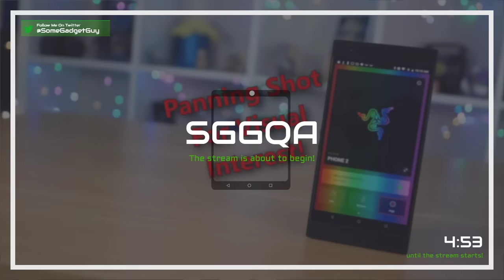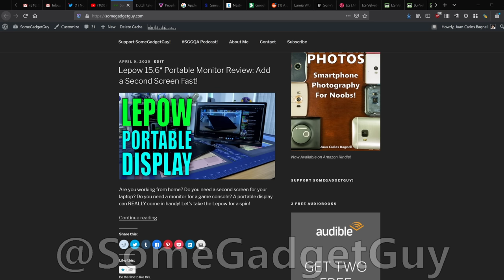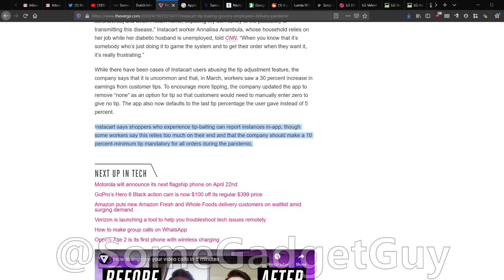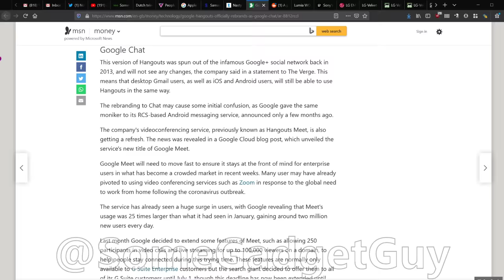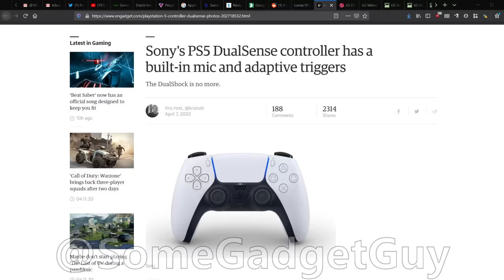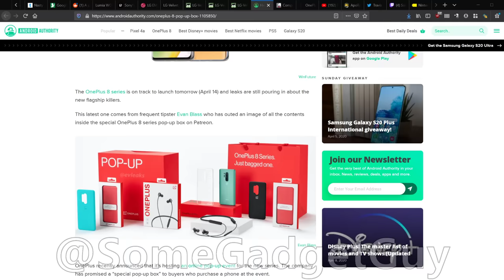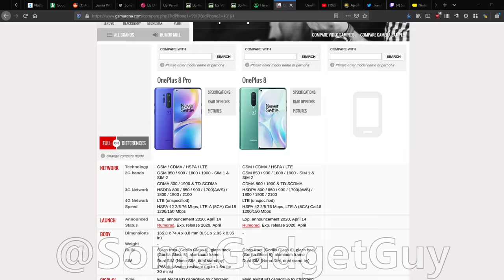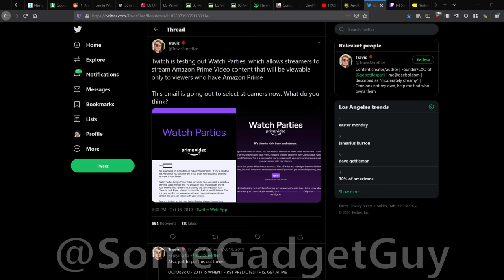SGGQA 141: LG Velvet Rumors, OnePlus 8 Leaks, and Sony's BEAUTIFUL new Controller!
MORE 5G towers are burning thanks to conspiracy theories spreading online. Horrible people are stiffing Instacart Drivers. Apple and Google team up on disease tracking. Recent updates are wrecking Galaxy Notes and Macbooks. Sony's new controller is gorgeous! LG's new phone is called the Velvet! And we'll take a quick look at some of the top OnePlus 8 rumors before tomorrow's launch event! Let's get our tech week started right!
This week's Links and Show Notes